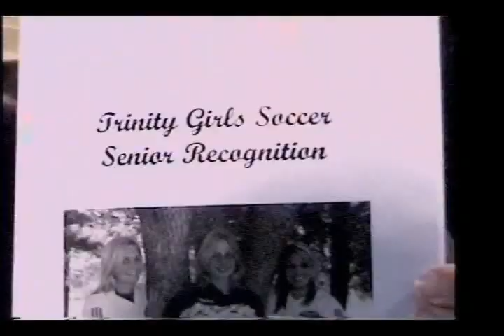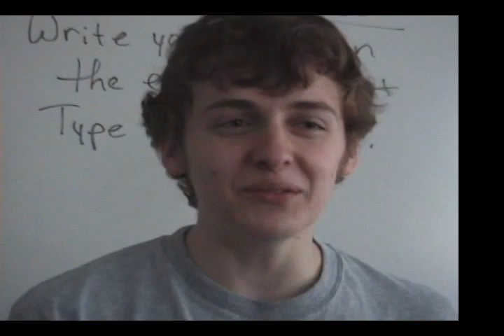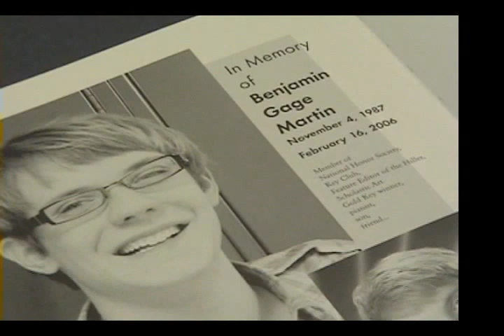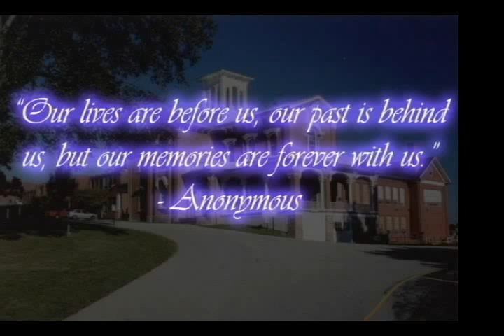Trinity High School Class of 2006 Senior Video - Part 3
goodness the good times